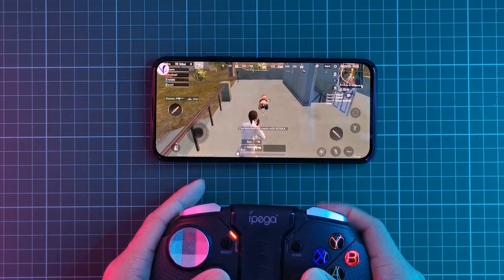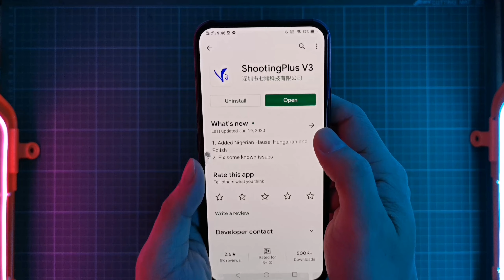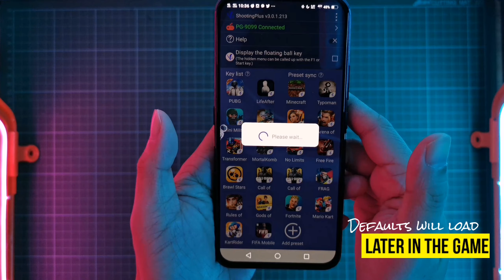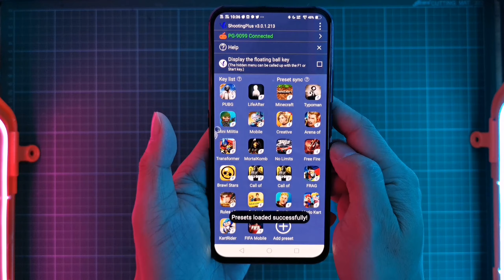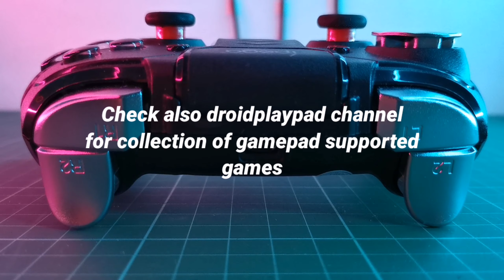HOW TO PLAY ANY MOBILE GAME USING IPEGA GAME CONTROLLER | HOW TO CONFIGURE IPEGA GAMECONTROLLER 2020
IPEGA game controllers has four game modes and they are:

GamePad Mode (X + Home)
Keyboard Mode (A + Home)
iCade Mode (B + Home)
SPP Mode + iPega Gaming Desktop (Y + Home)

When playing games such as Mobile Legends, Call of Duty mobile or Pubg you will need Keyboard mode (A+Home) and a key mapper app to work. There are free and paid key mapper in the app store, but the best one I've used so far is ShootingPlusV3. It's a free app and this is what I used for this video.

Playing mobile legends on a game controller is a different gaming experience because you will use 3 fingers instead of just your thumb. I also prefer playing shooting games like PUBG and COD mobile on the controller because I like pulling the trigger on R2 instead of tapping the screen.

I used IPEGA PG-9099 and Vivo V17 Pro in this video.

Steps on how to play any game on a gamepad controller:
1. Download ShootingPlusV3
2. Bind controller using Home+A
3. Check ShootingplusV3 and make sure it is connected to the controller
4. Download mapping to shortcuts
5. Load game and load mapping from shorcut
6. If you want to change mapping just drag and drop to the desired soft buttons
7. Play the game!